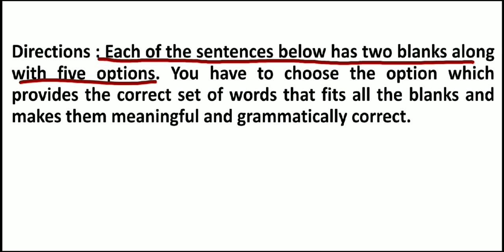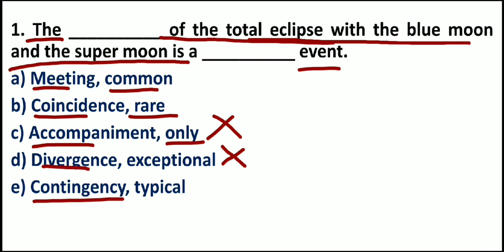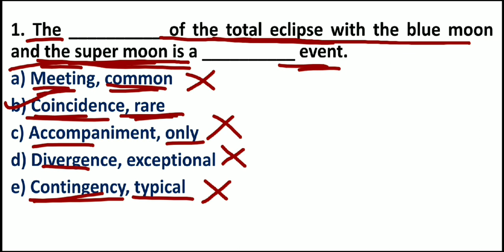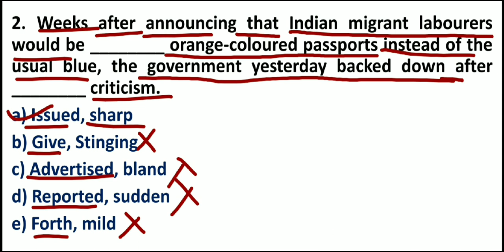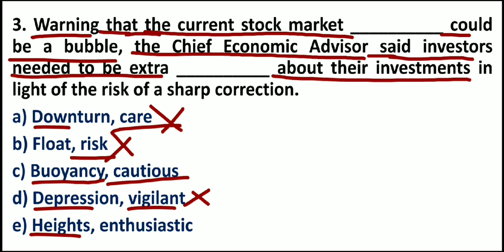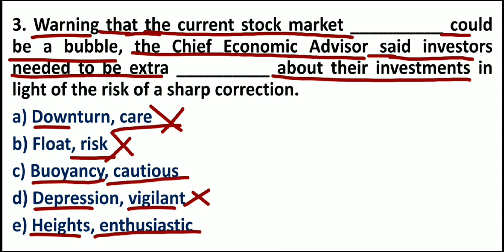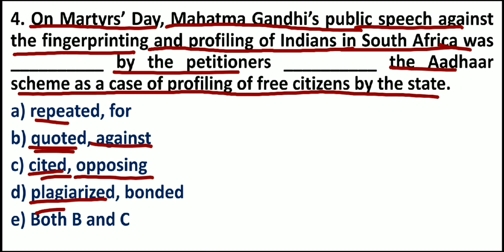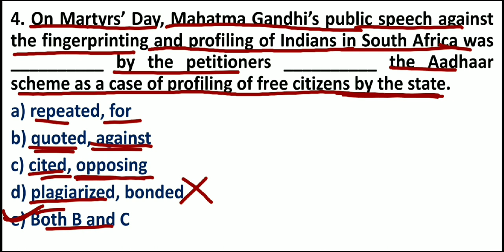Sentence Fillers (Two Filler Case) | Pattern Handling | By Pawan Sinwar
How To Handle Sentence Fillers (Two Filler Case) With Short Tricks.